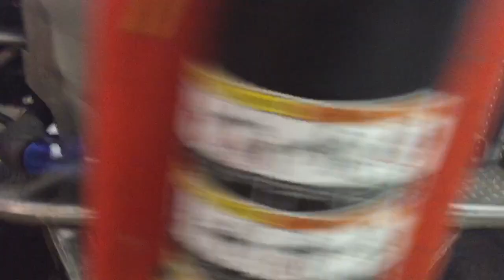Plymouth Air Radial Truck startup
Here you go flea bag. 20 million dollar computer can only use you tube...